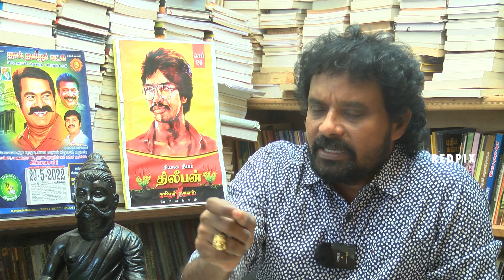perarivalan release - Subramanian Swamy is the real culprit - Mu.Kalanjiyam emotional ineterview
perarivalan release - Subramanian Swamy is the real culprit - annamalai should be areested -Mu. Kalanjiyam emotional ineterview
perarivalan release,
article 142,
perarivalan story in tamil,
perarivalan young,
arputhammal,
perarivalan arputhammal,
perarivalan community,
why perarivalan got arrested,
article 142 of indian constitution,
rajiv gandhi assassination perarivalan,
rajiv gandhi assassination culprits,